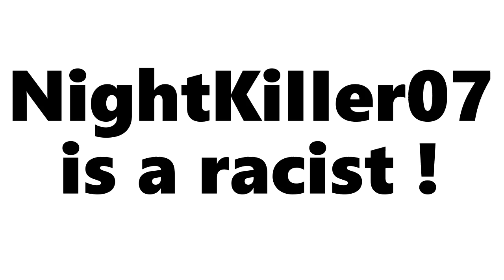NightKiIIer07 is a racist !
Rogue Company players block this player name if you don't want hate speech in your game.
(video with NightKiIIer07 being racist)
NightKiIIer07 is a racist !   "extreme hater"

All Rogue Company players block this player name "NightKiIIer07" if you don't agree with racism.